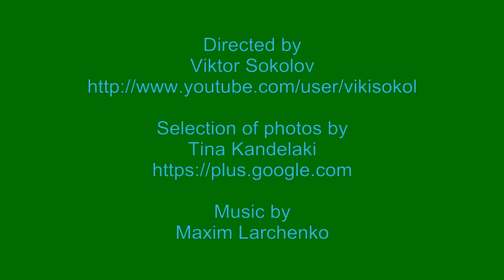Landscapes Raymond Hoffman